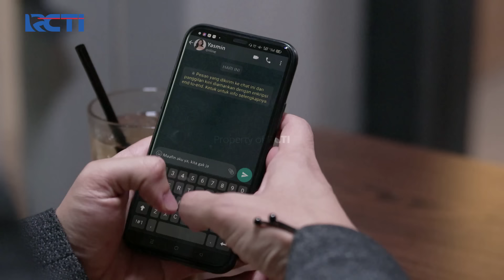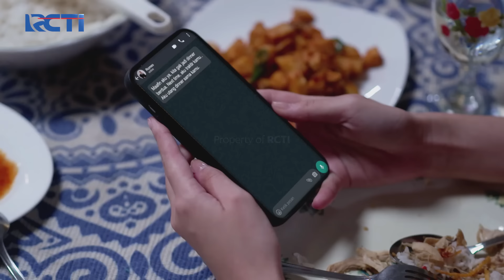Alisya Sindir Romeo Soal Yasmin | CINTA YASMIN | EPS.16 (5/6)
Tabungan Dahsyat Berhadiah, Makin Dahsyat Hadiahnya

Menangkan Grand Prize yang akan diundi di akhir periode program:
- 1 Unit Toyota Fortuner 2.7 SRZ
- 1 Unit Hyundai Stargazer 1.5 IVT

Alisya makan malam bersama romeo, kemudian alisya menanyakan soal kedekatan romeo kepada yasmin, romeo kesal ditanya seperti itu sama alisya, dan akhirnya romeo jawab juga pertanyaan alisya itu.